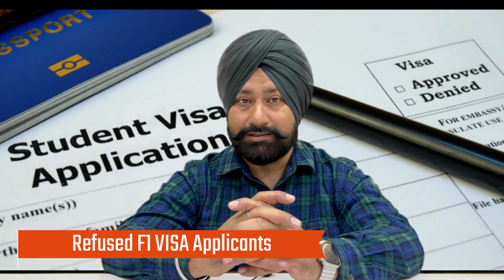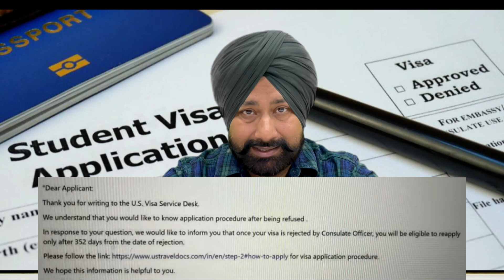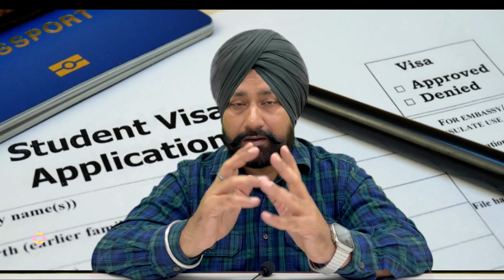F1 Visa Banned for Refused Applicants ! Latest Update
US Embassy implementing BAN of F1 refusal students ..this video gives you in depth details of this NEWS .checkout complete video for detailed information.

1) Introduction
2) F1 Refusal
3) Ban explained
4) Suggestions to student
5) Thanks note